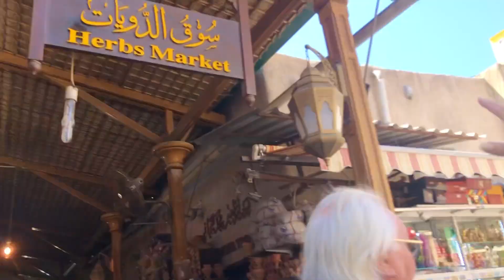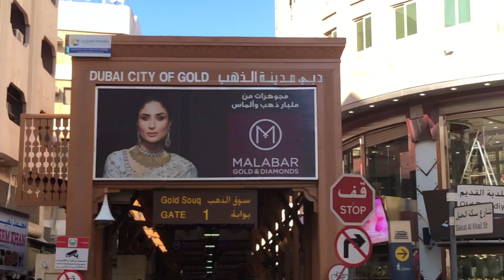Dubai Vlog: Walking Around Spices and Gold Souk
My free and easy day walking around this beautiful part of the city.